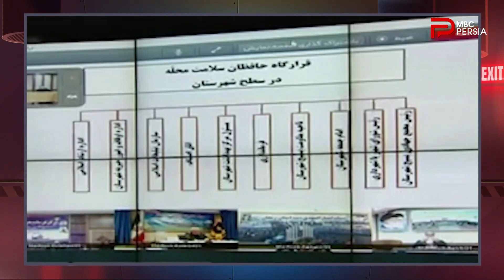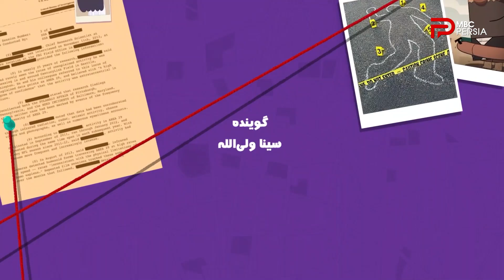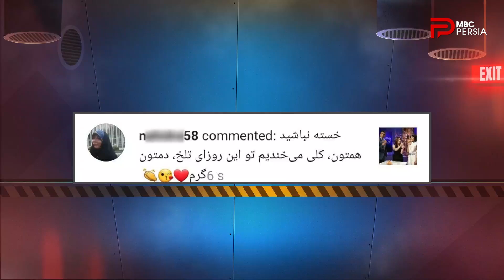چند شنبه با سینا | فصل دوم | قسمت 10 | انیسا امانی